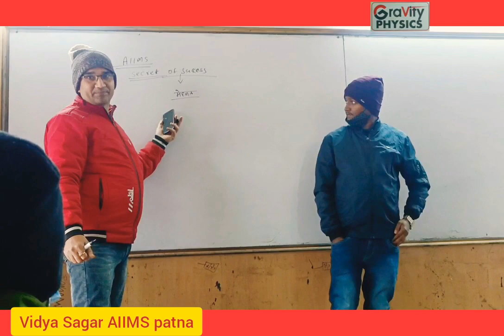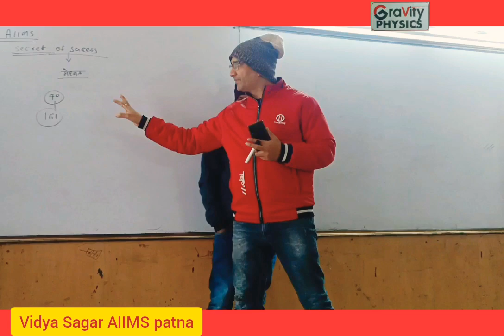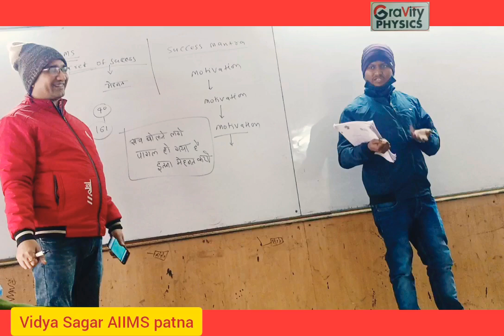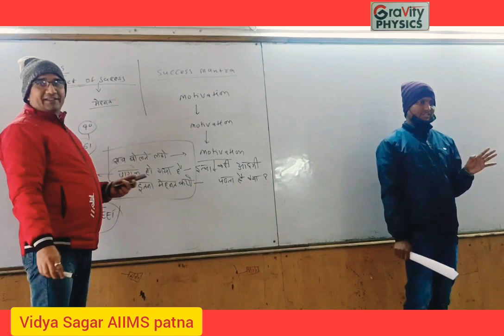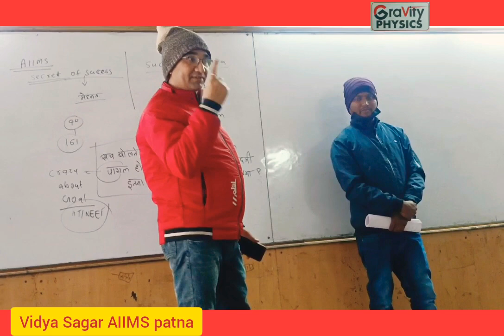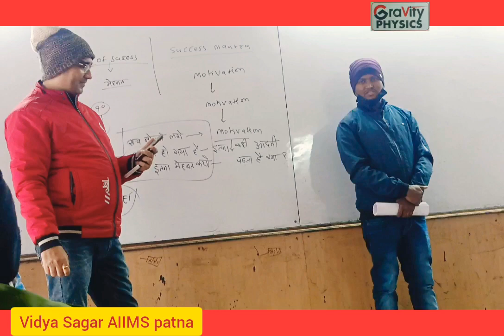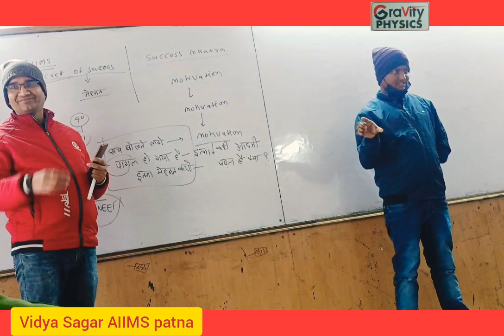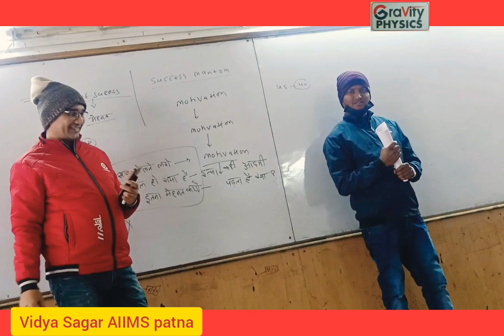AIIMS ho jae kaise kare taiyari ll Vidya Sagar II